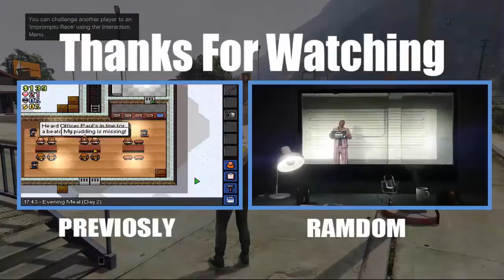GTA HEIST PREPARATION| FUNNY MOMENTS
Hey guys how's it going I hope you liked todays video if you did it would be amazing if you could comments and leave a like. remember to follow me on social media.

Ragemonkey2012
Montafury
volumegaminghq

GTA HEIST FAILS| FUNNY MOMENTS